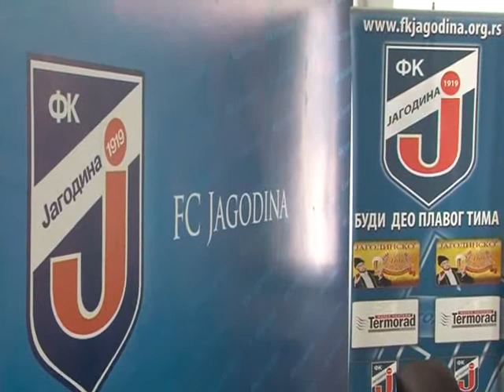KZN FK Jagodina 03.04.2014. godine